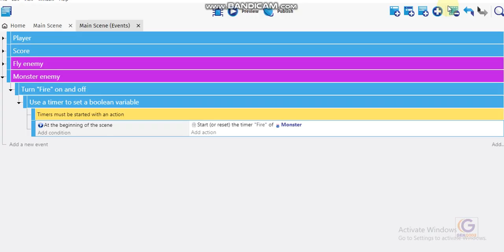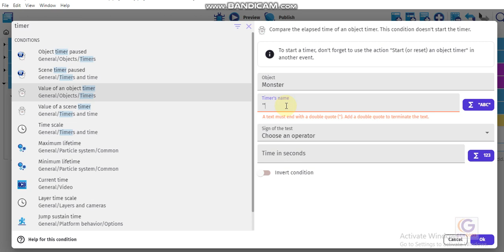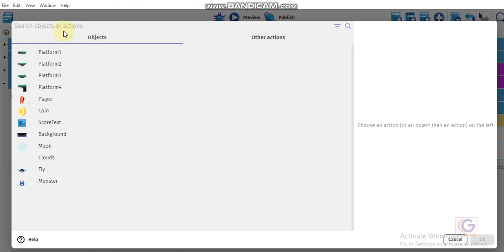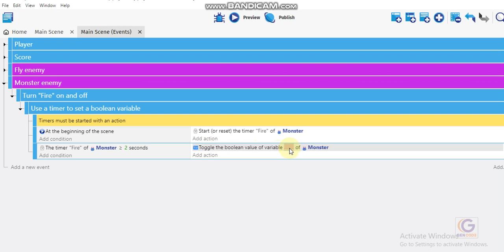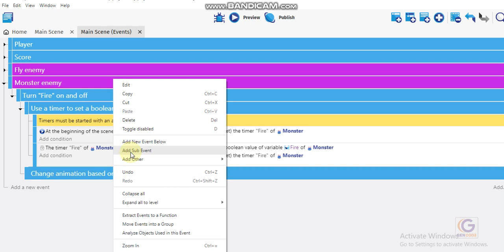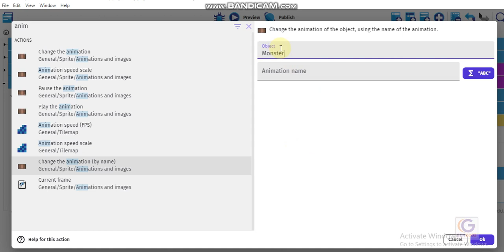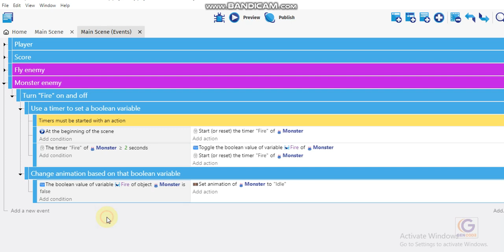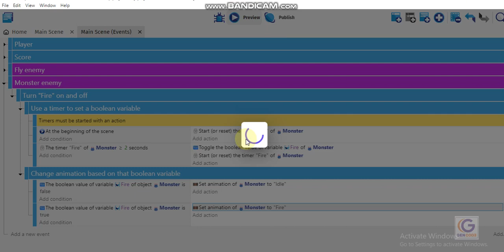GDevelop Platformer New EP2 enemies L 7 toggle animation